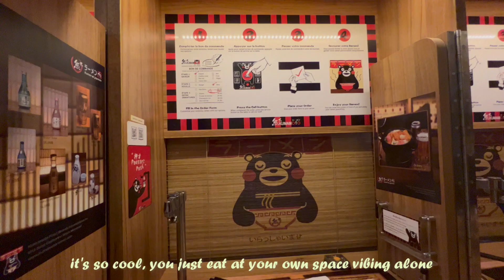realistic days in my life lately: gym, cleaning, food food...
Hello guys,

I made a short video about my realistic days excluding work.. mostly like what l do during my days off. Most of the time I stay home... homebody issues.
Work, gym, eat, shower and sleep on repeat LMFAO